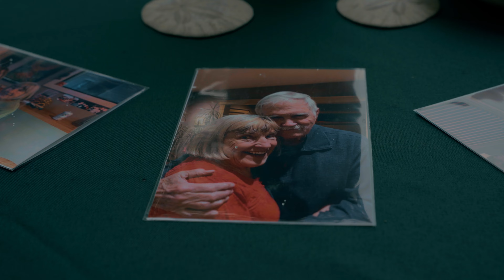In Memory Of Sharon Lee Spencer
This video is dedicated to the event at Lake Nahwatzel celebrating Grandma Sharon Lee Spencer on August 5, 2023 with the family. We love you!

Main Camera
Old Camera
Zoom Lens
Prime Lens
Hard Drive
Shotgun Mic
ND Filter
Memory Card

Vimeo @maybackfilms